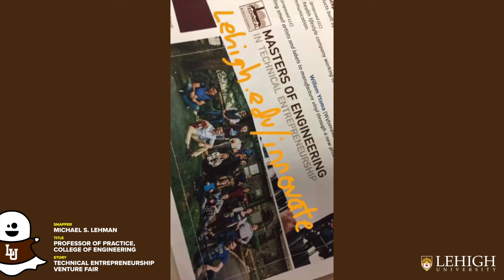LehighU Snapchat Story | Technical Entrepreneurship 2017